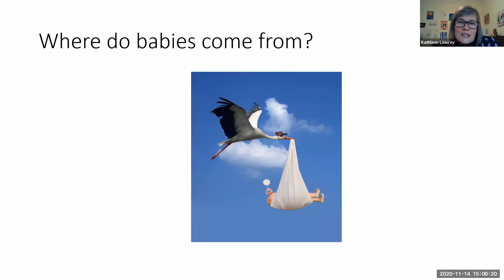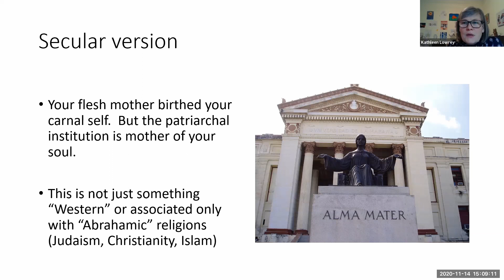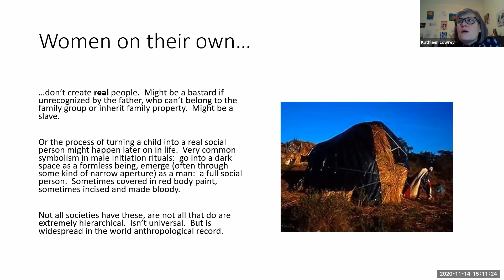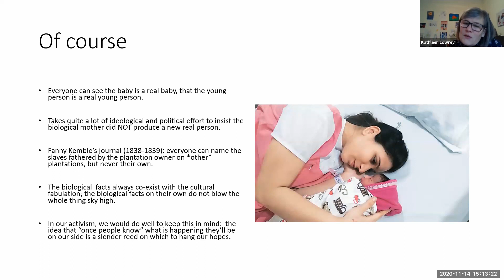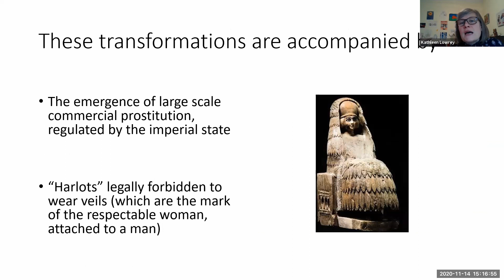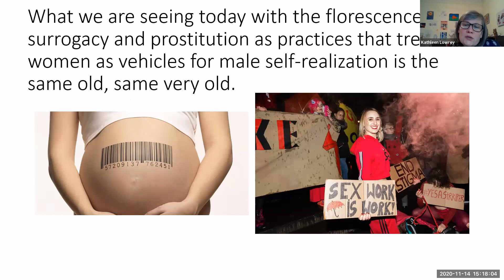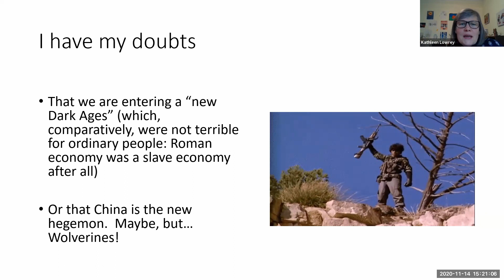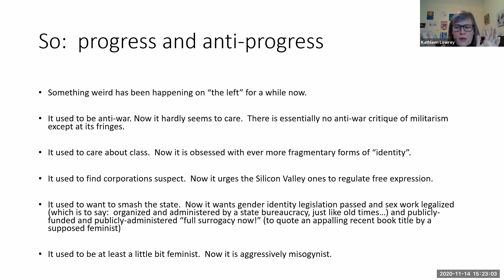The Bigger Picture - Kathleen Lowrey, anthropologist, Canada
Feminist Question Time LIVE with speakers from Spain, Canada and UK

Women’s Human Rights Campaign (WHRC)  Feminist Question Time. Saturday 14 November.

Our weekly online webinars are attended by a global feminist and activist audience of between 150-300.
The main focus is how gender ideology is harming the rights of women and girls.
You can see recordings of previous panels on our YouTube Channel.

This week with:

Kathleen Lowrey, anthropologist, Canada
Sheila Jeffreys, radical lesbian feminist author and activist, UK
Silvia Carrasco, social anthropologist and feminist activist, Catalonia